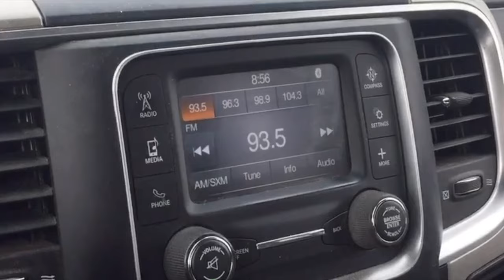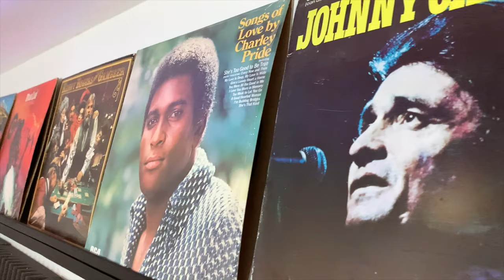Vlog 31 - Layin Block + Mullet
Gear:
Taylor 314CE
Fender American Telecaster
Gibson Les Paul Jr.
Vox AC30

Kyser Capo
Dunlop Picks

Canon DSLR
Canon 50mm Lens

Shure IEM

MXL V88

Telefunken M80

M-Audio Interface

Beyerdynamic DT-240 Pro

XLR Cables

Lighting
Chauvet Par 64 RBGA
Amazon Par 36 RGB
Movers RGBW
FOH Lighting